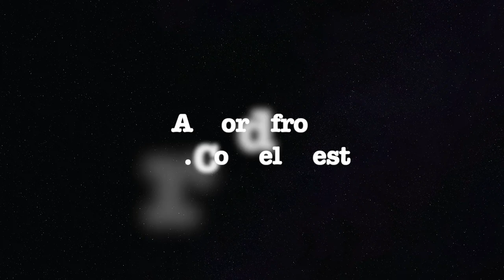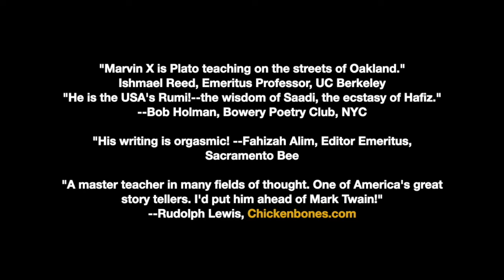Segments on Marvin X, Clasroom Time #3